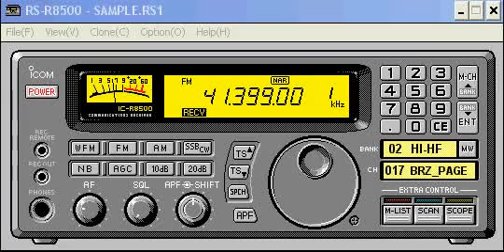Spanish language dispatcher via F2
At the same time the Brazilian signals were strong both this frequency and 34.01 had Spanish dispatchers, both using 88.5Hz CTCSS. Ignore the displayed frequency at the beginning of the video.